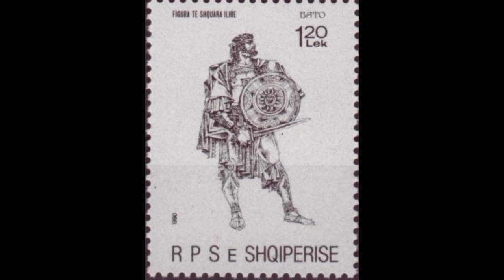BATO DARDANI MBRETI ILIR QË LUFTOI KUNDËR MAQEDONËVE DHE BASHKËPUNOI ME ROMAKËT